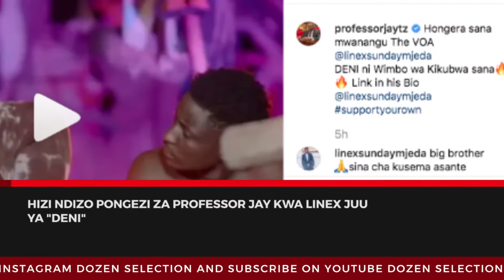DsInTheMorning: ASAP Rocky Afungwa Jela Chafu + Lil Wayne, Professor Jay, Drogba Na Wengine